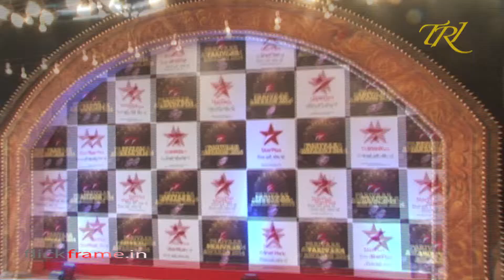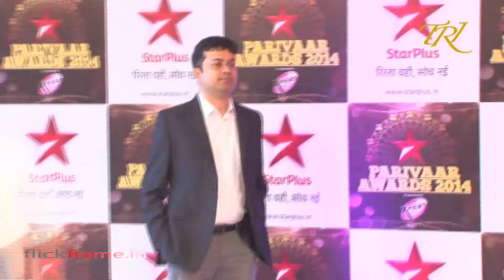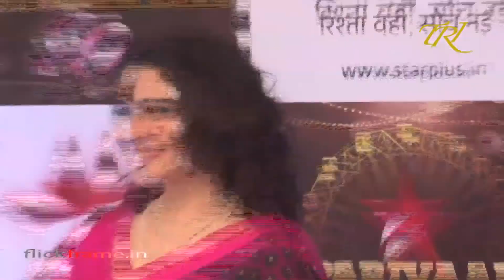Aamir Khan and Kiran Rao at Star Parivaar Awards Red Carpet 2014